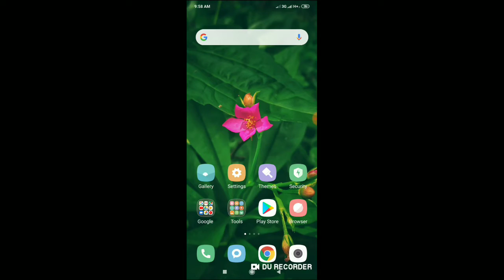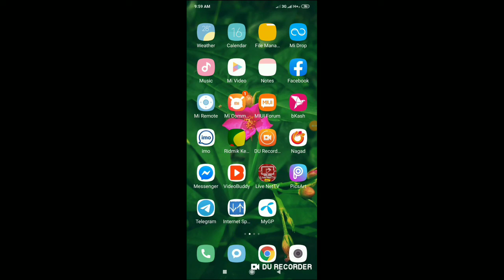New Android App Review Playstore 2020 ||⛔❎ Tech experts rt & And Tech hero 2021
⏩⏩Shanto⏪⏪